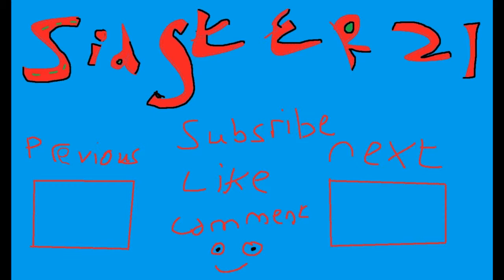Sid Plays: Shattered Haven: Part 5: The Factory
This episode we explore more of the town and get a hammer